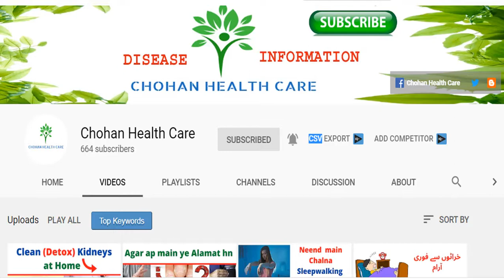how to get rid of facial hair permanently with turmeric | hirsutism in women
Hi in this video we have talked about how to remove facial hair permanently at home.  We have told it's also called hirsutism in women. We have discussed many home remedies to get rid from unwanted facial hair. We have described how to remove facial hair with turmeric at home without any side effects.

اضافی بال چہرے کو بد نما بناتے ہیں۔ چہرے پر غیر ضروری بالوں کا مسئلہ عام طور پرہارمونز کے عدم توازن کی وجہ سے پیدا ہوتا ہے۔ جنہیں  ہرسوٹزم بھی کہا جاتا ہے
ماہرین کے نزدیک خواتین کے چہرے پر غیر ضروری اور ناپسندیدہ بال ہارمونز پرابلم کی وجہ سے ہوتے ہیں ۔ ماہانہ ایام میں بے قاعدگی ہو تو چہرے اور ہاتھوں کیساتھ ساتھ ٹانگوں پر بھی غیر ضروری بالوں کی افزائش ہونے لگتی ہے ۔ مرد حضرات میں چہرے پر غیر ضروی بال “انڈروجن” ہارمون کی اضافی پیداوار کے باعث نکلتے ہیں۔ اگر خواتین میں بھی اس ہارمون کی مقدار بڑھ جائے تو چہرے پر اضافی بال پیدا ہوجاتے ہیں۔ ہرسوٹزم کی بنیادی وجہ پولی سسٹک اووری سنڈروم ہے اس کے علاوہ غیر متوازن غذاؤں کا استعمال، ٹینشن اور موروثیت بھی اس مسئلے کا سبب بن سکتی ہیں۔یہ اضافی بال اکثر پیشانی ،آنکھوں کے اردگرد ،ہونٹوں کے اوپری حصے،ٹھوڑی اور چہرے کے اطراف میں موجود ہوتے ہیں۔چہرے پر غیر ضروری بالوں کا اگنا فطری خوبصورتی کو ماند کر دیتا ہے ،چہرے کے بالوں کو دور یا ختم کرنے کیلئے خواتین بلیچنگ ‘ ویکسنگ‘ تھریڈنگ کا بڑی باقاعدگی سے استعمال کرتی ہیں اور کچھ تو لیزر ٹریٹمنٹ کا سہارا بھی لیتی ہیں ان تمام طریقوں کے باوجود بالوں کا نکلنا رکتا نہیں بلکہ کچھ دنوں کے وقفہ کے بعد ان کی افزائش ہونا شروع ہوجاتی ہے۔
تقریباً سبھی خواتین کے ہاتھوں اور چہرے پر رؤں کی شکل میں چھوٹے چھوٹے بال ہوتے ہیں ۔ کچھ بال گہرے اور بڑے ہوتے ہیں اور کچھ قدرتی چھوٹی حالت میں اُگتے ہیں چہرہ پر بالوں کا ہونا ہمیشہ سے ہی ناپسندیدہ رہا ہے ان ناپسندیدہ بالوں سے چھٹکارہ پانے کیلئے خواتین ہر قسم کے طریقے آزماتی ہیں لیکن ہوتا یہ ہے کہ ہر بار مختلف طریقے استعمال کرنے کے بعد یہ بال پھر سے اسی شدومد کیساتھ اُگنے لگتے ہیں چہرے کے ان ناپسندیدہ بالوں کی وجہ سے خواتین پریشان بھی رہتی ہیں اور اسی وجہ سے وہ کہیں آنے جانے اور لوگوں سے ملنے جلنے سے کتراتی ہیں۔
چینی کا ویکس
گھر میں تیار کردہ ویکس سے فالتو بالوں کا خاتمہ جلدی اور تیزی سے ممکن ہے ،ممکن ہے کہ گھرپر ویکس تیار کرنے میں آپ کو کوئی دقت ہو اور دوسرا یہ ویکس ممکن ہے کہ آپ کیلئے تکلیف دہ بھی ہو ،چینی سے بنائے جانے والی ویکس کا استعمال آپ کے لیئے تھوڑا سا دشوار ہو سکتا ہے لیکن اس کا سب سے بڑا فائدہ یہ ہوگا کہ آپ کی اسکن انتہائی خوبصورت اور ہموار ہو جائے گی پگھلی ہوئی چینی میں شامل شہد اور لیموں چہرے پر بلیچ کا کام دے گا اور اسکن کو ہموار کرے گا شہد کا باقاعدہ استعمال اسکن کے لیے ہر طرح سے فائدہ مند ہوتا ہے گھریلو ویکس تیار کرنے کے لیے ایک کھانے کا چمچہ چینی میں ایک چائے کا چمچہ شہد اور چند قطرے لیموں کے رس کے ملالیں اس مکسچر کو ہلکی آنچ پر تین سے چارمنٹ تک پکائیں کہ ایک ہموار شکل میں آجائے یہ مکسچر نیم گرم حالت میں چہرے کے ان حصوں پر لگائیں جہاں فالتو بال ہیں سخت کاٹن یا جینز کے کپڑے کی پٹیاں بنالیں اور اس آمیز ے کو لگانے کے فوراً بعد ایک پٹی اس پر رکھیں اور بالوں کے مخالف رخ ایک دم سے کھینچ لیں بال صاف ہوجائیں گے ویکسنگ کا یہ عمل تکلیف دہ تو ضرور ہے لیکن اس کے فوائد دیر پا ہیں۔
ہلدی کا فیس پیک :
ہلدی قدرتی ذخائر کا خزانہ ہے کھانوں میں اس کی موجودگی ذیابیطس ‘ بلڈ پریشر اور دل کے امراض کو روکتی ہے ہلدی بیرونی استعمال میں بھی نہایت کارآمد ہوتی ہے یہ نہ صرف رنگت نکھار نے میں مدد دیتی ہے بلکہ یہ بیکٹریا کا بھی خاتمہ کرتی ہے ۔ ہلدی میں بالوں کی افزائش کو روکنے کے قدرتی اجزاء پائے جاتے ہیں اس کیلئے کھانے کے 2 چمچہ ہلدی کو پانی کیساتھ ملاکر ایک پیسٹ تیار کرلیں اور اس فیس پیک کو چہرے کے ان حصوں پر لگائیں جہاں بالوں کو ختم کرنا مقصد ہو بصورت دیگر اسے پورے چہرے پر بھی لگا یا جاسکتا ہے. اس فیس پیک کو چہرہ پر دس سے پندرہ منٹ تک لگا رہنے دیں یا اس وقت تک جب تک یہ خشک نہ ہوجائے نیم گرم پانی میں کاٹن کا ایک نرم کپڑا ڈبوکر گیلا کرلیں اور اس کے ذریعے چہرے پر لگا ہوا ہلدی کا فیس پیک صاف کرلیں آپ کا ہاتھ چہرے پر نیچے سے اوپر کی جانب چلنا چاہئے اس عمل سے بال بھی اترتے چلے جائیں گے ہفتہ میں دو سے تین بار یہ عمل کریں اور چند ماہ تک مستقل کرتے رہنے سے نہ صرف آپ کی رنگت میں نکھار پیدا ہوگا بلکہ چہرے کے فاضل بالوں سے بھی ہمیشہ کے لیے نجات حاصل ہوجائے گی۔